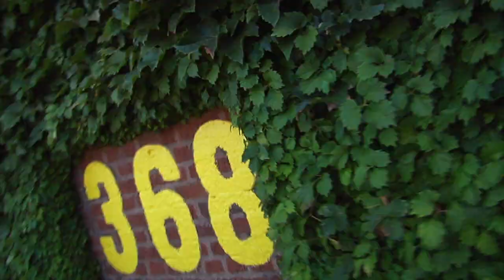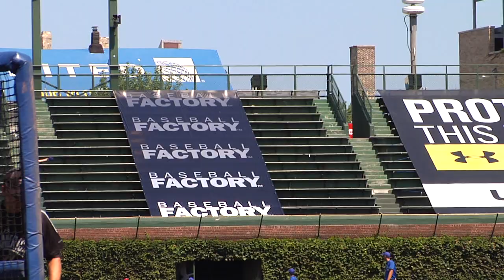2013 Baseball Factory Under Armour Home Run Derby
Baseball Factory Home Run Derby highlights from the August 24, 2013 Under Armour All-America at Wrigley Field.

After a preliminary qualifying round on Friday, Gameday finalists in contention for the title were Chase Vallot, Luke Dykstra, Daz Cameron, Jacob Gatewood, Michael Gettys, Alex Jackson, & Ryan Johnson.

This setup a final round showdown between Jacob Gatewood of the American team, and Chase Vallot of the National team - which Gatewood ended up winning 3 home runs to 2.

If there were any balls that scraped their way out, there may have only been one or two. The number of tape measure shots was impressive. Gatewood went halfway up the "Protect This House" banner in LCF, and Jackson put one three quarters of the way up the Baseball Factory banner just to the LF side of the UA banner. Gettys, Gatewood and Vallot launched several balls each over the left field bleachers and onto Waveland Avenue - I heard some people say they saw a ball Vallot hit land in one of the balconies across the street, and some say Gatewood did it too.

Only one phrase seems appropriate to sum the display of power we saw from these guys today...HOLY COW!